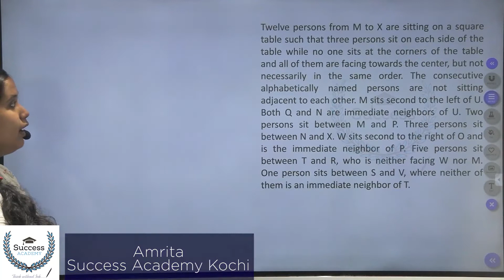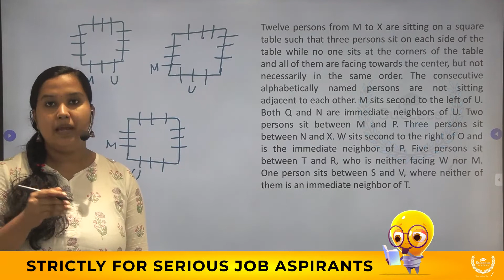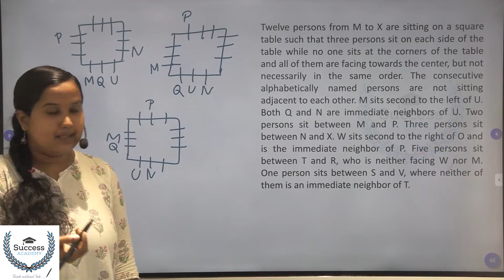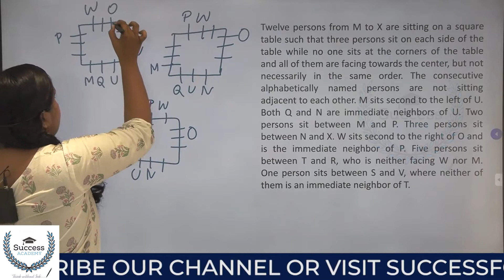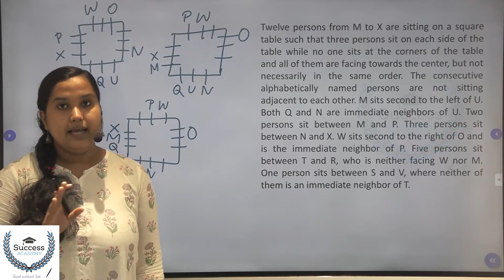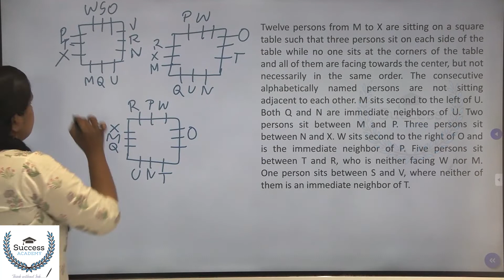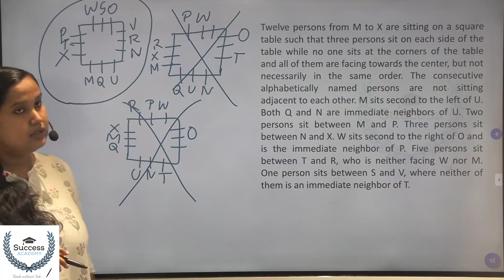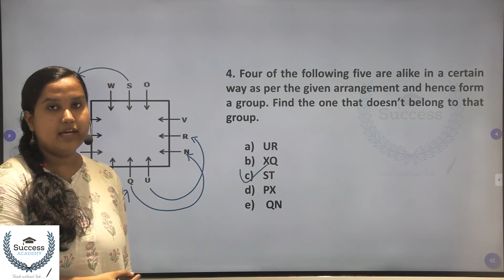Puzzles and Seating Arrangement Reasoning Tricks Malayalam | Bank Exams | Square-Based Seating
Puzzles and Seating Arrangement Reasoning Tricks Malayalam | Bank Exams | IBPS | SBI PO Clerk Prelims, Mains Square Based Seating Arrangement